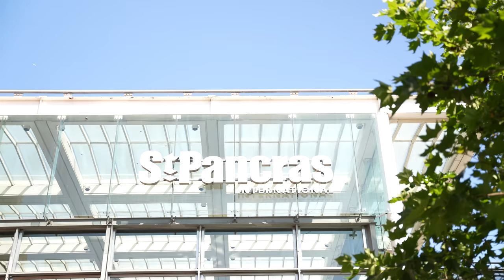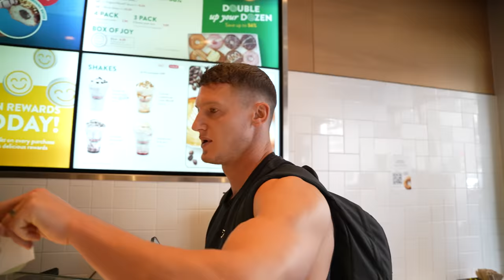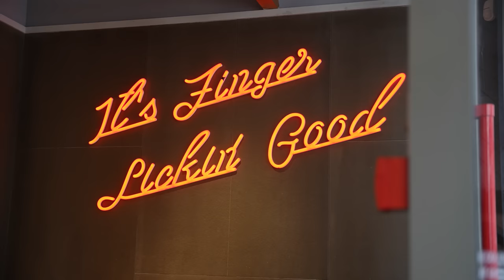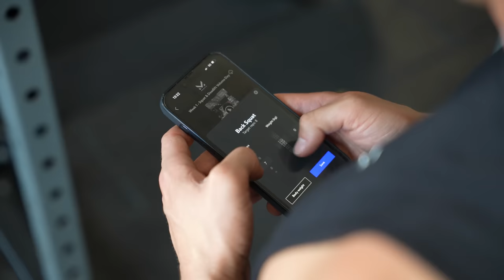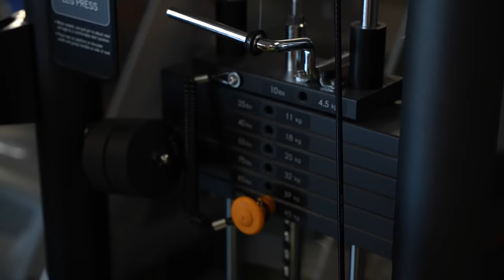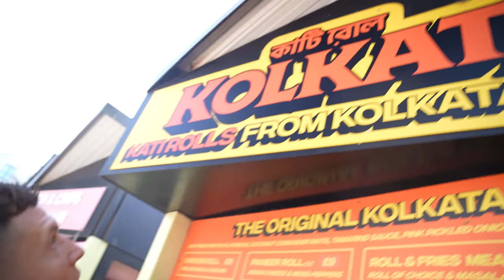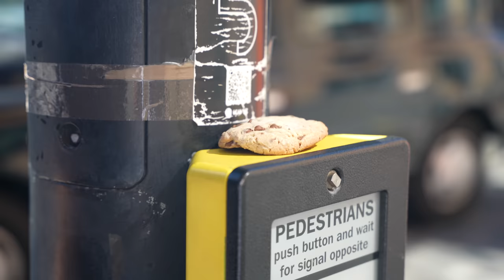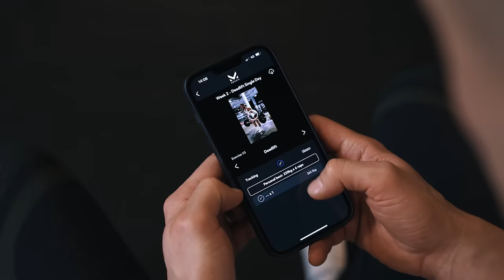Only eating FREE FOOD in London for 24 hours…